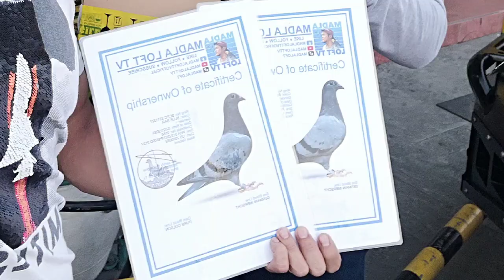My New Intro Video kasama si Green Bar KRV 180 - Pa rate mga kalapatids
My New Video Vlog Intro Video - Pa rate mga kalapatids ‎@kalapatimoto

Motovlog
Kymco KRV
KRV moto 180
KRV 180i TCS
Kymco KRV
Nmax V2
Maxi scooter
high land pigeons ph
LAP CHAMPION
AUCTION WINNER
SUPERSET WINNER
POOLING WINNER
NAGA CHAMPION
LEGASPI CHAMPION
SORSOGON CHAMPION
MATNOG CHAMPION
CALBAYOG CHAMPION
CATBALOGAN CHAMPION
SURIGAO WINNER
TACLOBAN FINISHER
RACING PIGEON BLOODLINE
IGOROT
ADOBO
150
CARTEUS
BEKAERT
MEULEMANS
IMBRECHT
ALFONS
KALAPATIDS
KALAPATIPS
KALAPATIFEEDS
PIGEON RACING
TAIWANRACINGPIGEON
OFFCOLORRACING PIGEON
KARERA NG KALAPATI
STREETRACE
DOVE
PIGEON
PHA
PFC
MMFC
MPC
RRPC
APR
GWARPA
BATTLE OF CHAMPIONS
BREEDER
FLYER
BLUEBAR
CHECKERD
RED CHECK
WHITEFLIGHT
INAKAY
NORTHDERBYRACE
SOUTHDERBYRACE
ALAGANG MAGALING
AGRITV
DAGIT
IBON
NETOY
NATIVE
FANCYPIGEON
AFRICAN LOVEBIRDS
ALBS1
ALBS2
PALE FALLOW
BRONZE FALLOW
OPALINE
EUWING
DUNN FALLOW
SPLIT
PERSO
WILD TYPE
PERSONATA